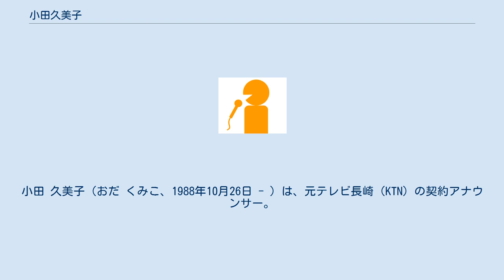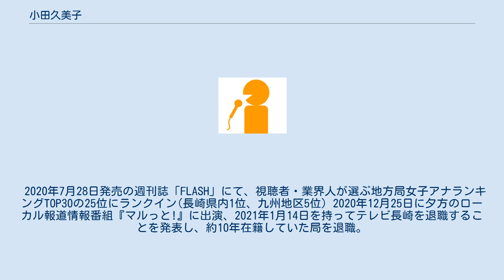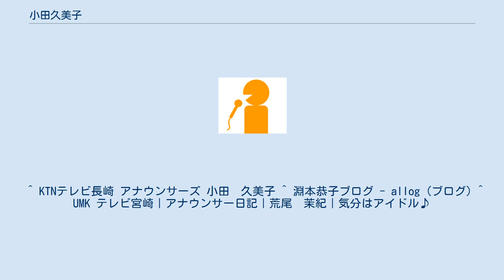小田久美子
小田 久美子（おだ くみこ、1988年10月26日 - ）は、元テレビ長崎（KTN）の契約アナウンサー。
通称、おだくみ。
 1988年10月26日生まれ。
 2010年、 活水女子大学音楽学部在学中に長崎観光親善大使「ロマン長崎」を選定するコンテストに参加し、2010年度大使に選ばれる。
2011年、KTN契約社員として入社。
夕方の番組「スーパーGopan」のレポーターとして活動した。
長崎に生まれ育った「長崎一筋」のアナウンサーである。
 2019年3月5日（くみこ）に入籍。
7月28日に挙式・披露宴を行った。
 2019年9月30日より産休に入り、11月6日に男児を出産。
 2020年7月28日発売の週刊誌「FLASH」にて、視聴者・業界人が選ぶ地方局女子アナランキングTOP30の25位にランクイン(長崎県内1位、九州地区5位) 2020年12月25日に夕方のローカル報道情報番組『マルっと!』に出演、2021年1月14日を持ってテレビ長崎を退職することを発表し、約10年在籍していた局を退職。
 ^ a b KTNアナウンサーズ・小田久美子ブログ「ご挨拶」(2011年4月19日) 2019年12月14日閲覧。
 ^ a b KTNアナウンサーズ・小田久美子プロフィール より ^ a b 大村咲子 (2020年12月28日). “まさかこんな2020年に”. KTNアナウンサーズ. 2021年1月4日閲覧。
 ^ a b 小田久美子 (2020年1月3日). “有難うございました！！”. KTNアナウンサーズ. 2021年1月4日閲覧。
 ^ KTNアナウンサーズ・小田久美子プロフィール - テレビ長崎 ^ ２０１０長崎帆船まつり「船長会議」の懇親会 - ロマン長崎 ^ KTNアナウンサーズ・小田久美子ブログ「ご報告」（2019年10月31日）2019年11月4日閲覧 ^ KTNアナウンサーズ・小田久美子ブログ「ご報告👶」（2019年11月21日）2019年12月13日閲覧。
 ^ KTNテレビ長崎 アナウンサーズ 小田　久美子 ^ 淵本恭子ブログ - allog (ブログ) ^ UMK テレビ宮崎｜アナウンサー日記｜荒尾　茉紀｜気分はアイドル♪